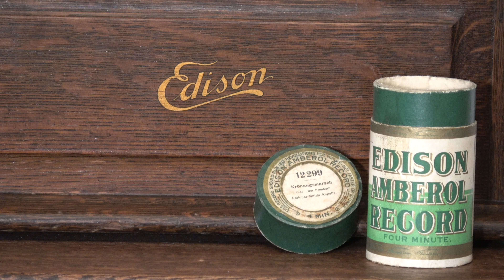Amb12299 Krönungsmarsch aus "Der Prophet" - Nationale Militärkapelle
(Meyerbeer)

Coronation March from "The Prophet"  National Military Band

Probably E.W. Seymour Director

Recorded in London.  First listed in Edison's US catalog in May 1911.

C0009 1